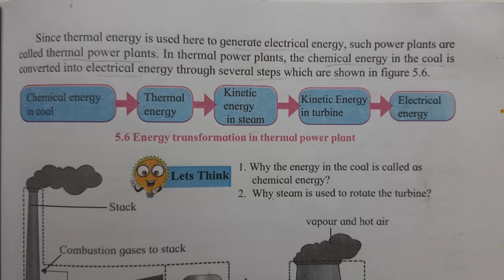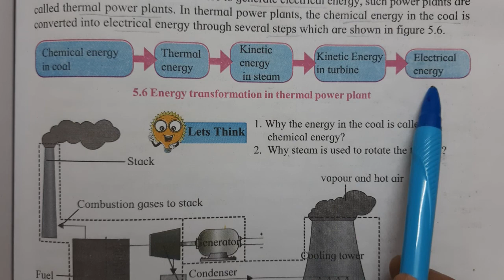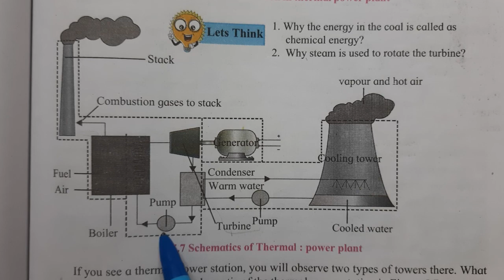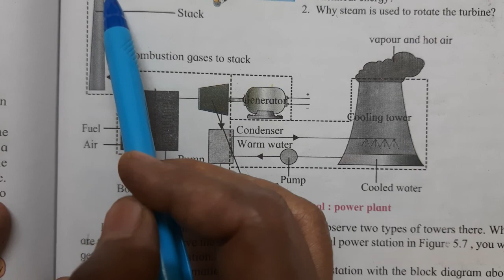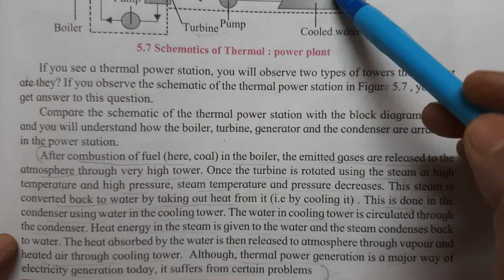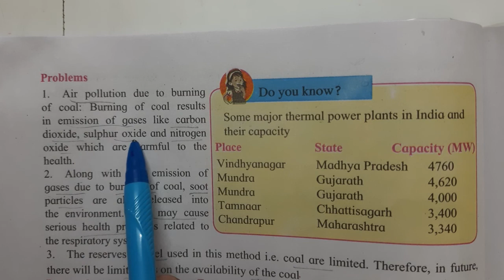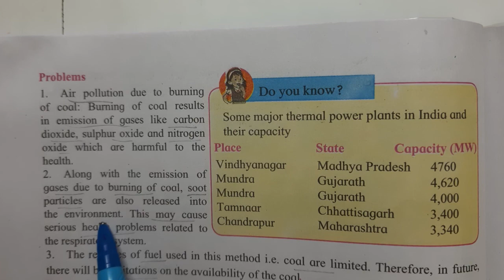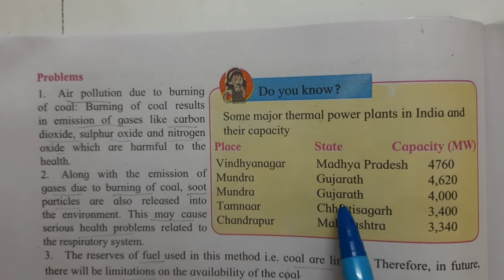(#58) 10th standard Science 2, Chapter 5 Towards Green Energy, Topic #2 | इ.10वी विज्ञान2, प्रकरण 5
Themal electric power plant